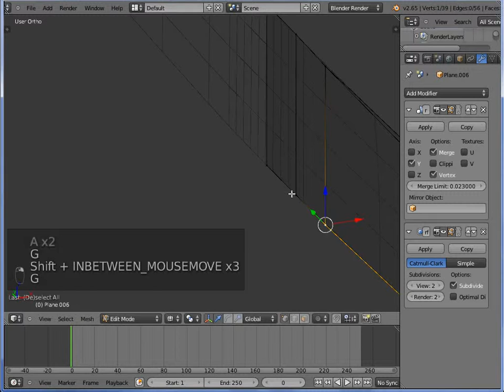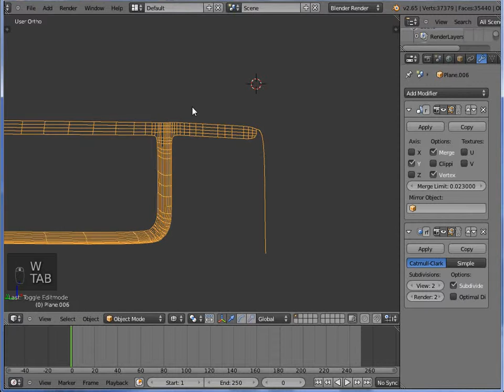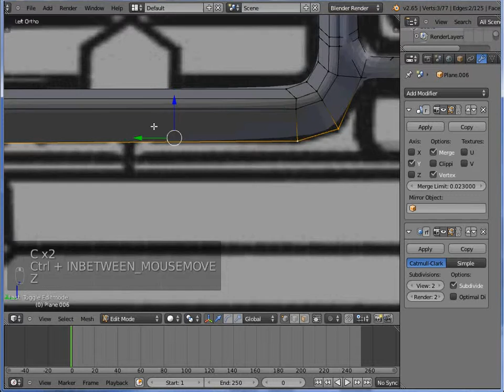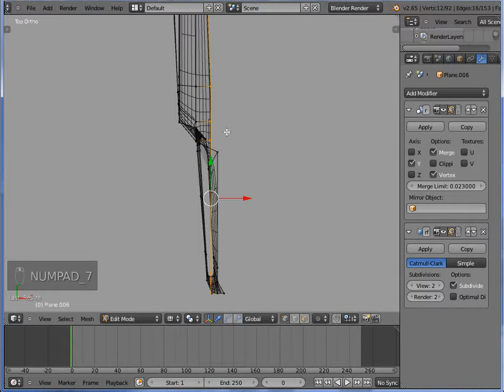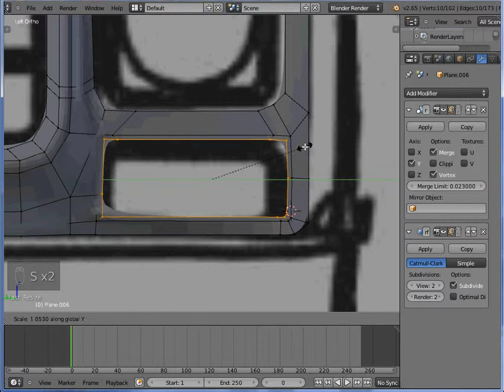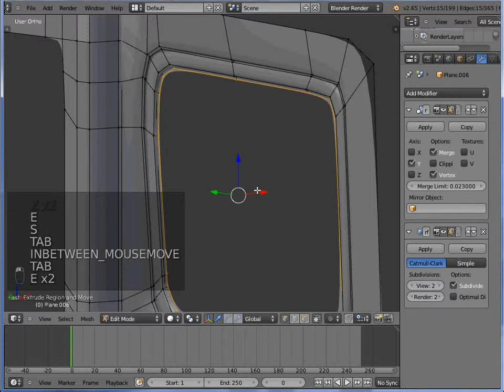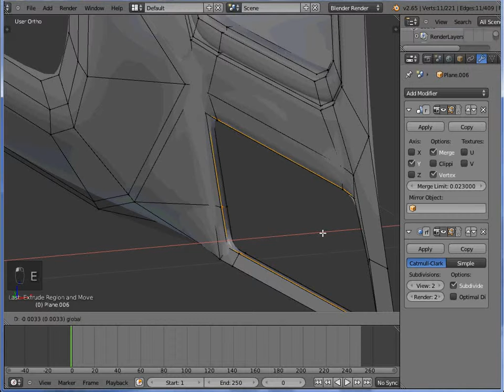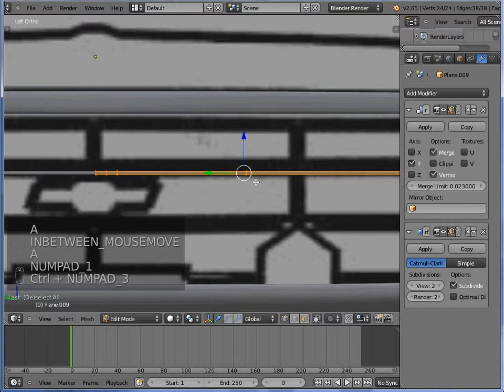2. 3[Редактирование корпуса] в Blender!